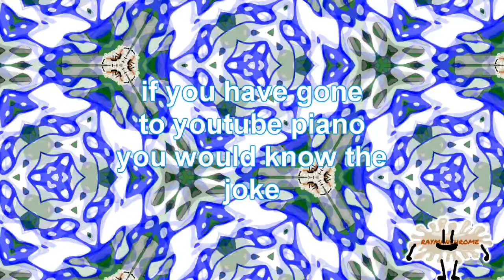globox have seen what you or me did there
The q&a still continues